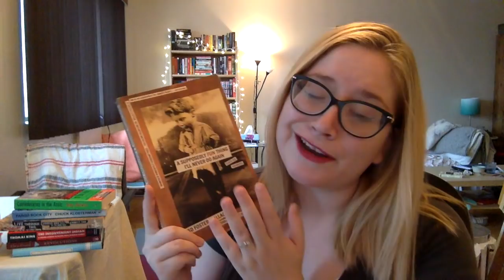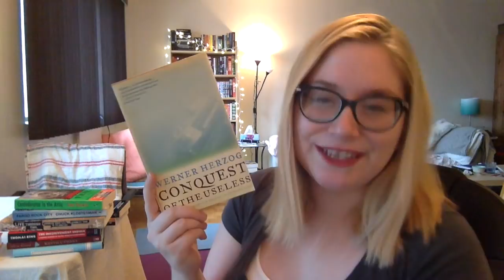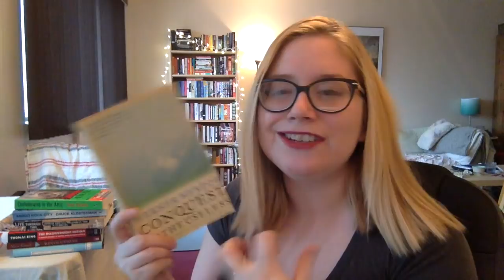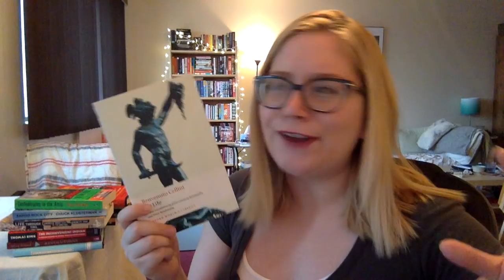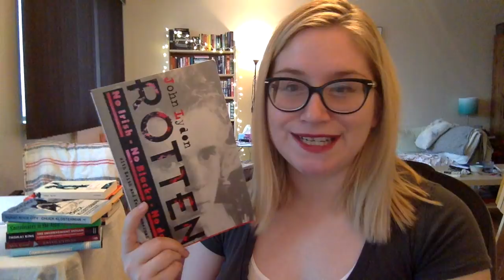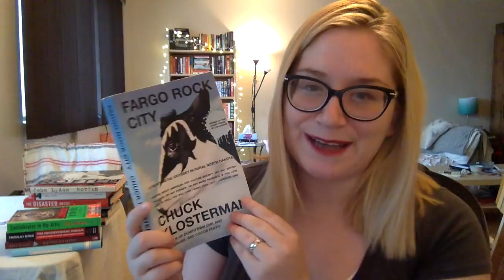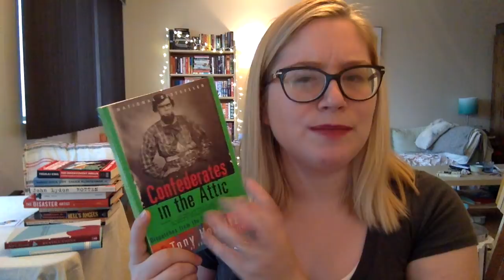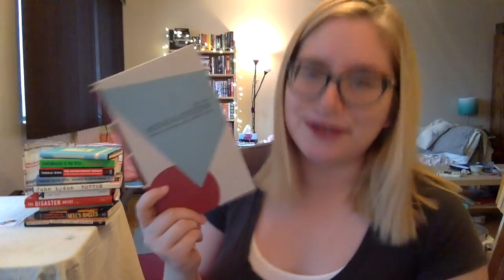Nonfiction November: Books that Made Me Laugh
Just at the last minute your girl swoops in to chime in on Nonfiction November! Here are some nonfiction books that are informative AND entertaining

~~Books Mentioned~~
-A Supposedly Fun Thing I'll Never Do Again - David Foster Wallace
-Hells Angels - Hunter S. Thompson
-Conquest of the Useless - Werner Herzog
-The Disaster Artist: My Life Inside the Room - Greg Sestero
-My Life - Benvenuto Cellini
-Rotten: No Irish, No Blacks, No Dogs - John Lydon
-Fargo Rock City: A Heavy-Metal Odyssey in Rural North Dakota - Chuck Kloserman
-The Inconvenient Indian: A Curious Account of Native People in North America - Thomas King
-Confederates in the Attic: Dispatches from the Unfinished Civil War - Tony Horwitz
-Ex Libris: Confessions of a Common Reader - Anne Fadiman
-Revolutions: Essays on Contemporary Canadian Fiction - Alex Good